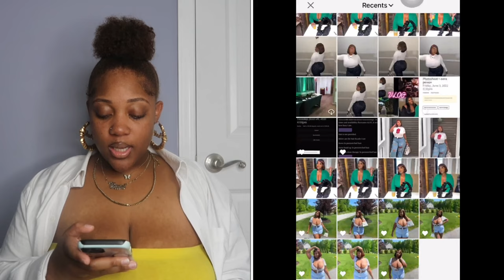HOW TO EDIT YOUR PICTURES LIKE A INSTAGRAM BADDIE *WHAT THEY WONT TELL YOU!!!* | NiyaTheProblem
TicTok: @niyatheproblem__